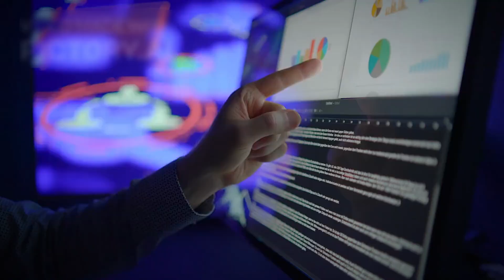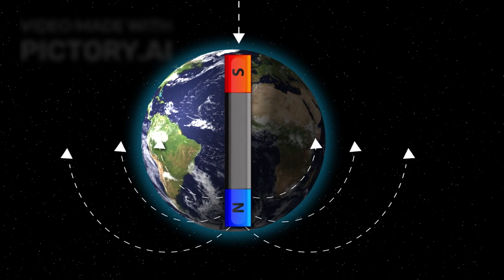James Webb Telescope CONFIRMS Neptune is NOT What We’re Being Told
For years, astronomers tracked Neptune’s orbit with robotic precision. Everything aligned — until it didn’t. New Webb data, combined with Earth-based interferometric arrays, revealed anomalies. Neptune’s trajectory began to show subtle deviations from Newton’s laws. Its path through space, once predictable, now whispered of a deeper, invisible influence. At first, they blamed the instruments. Then, they blamed the software. But the truth was far more chilling: Neptune was moving in ways that defied gravitational logic — as if it were responding to an unseen force, or worse… harboring one within.
And this was only the beginning.
When Neil deGrasse Tyson took the stage to explain what the James Webb had uncovered, the room fell into a silence not of awe, but of alarm. Because beneath Neptune’s familiar blue swirl lies an internal structure unlike any other planet we’ve ever studied. Layers that don’t obey the laws of density or pressure. Thermal zones that generate heat without any solar input. In short: Neptune behaves like a machine with a broken blueprint — or one running on a set of physics we haven’t discovered yet.